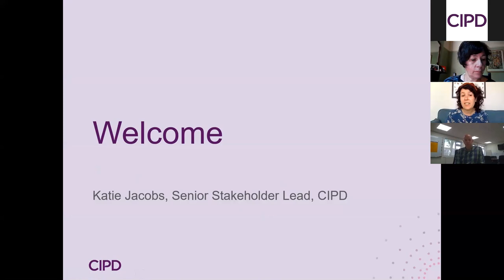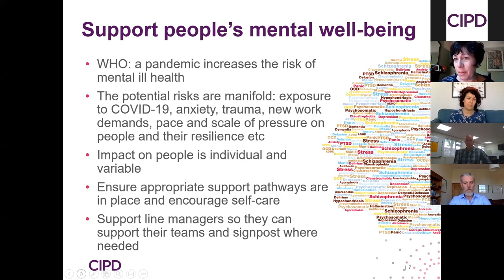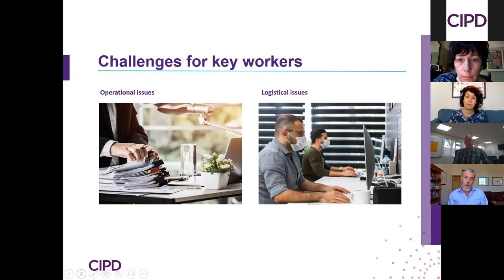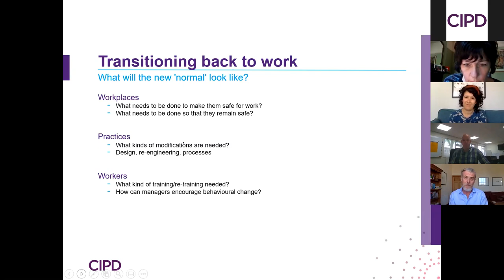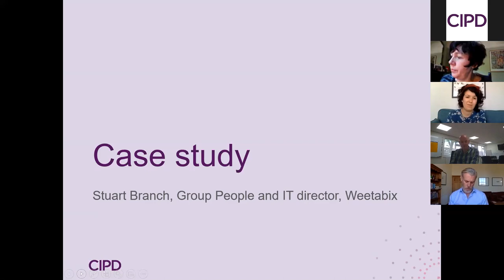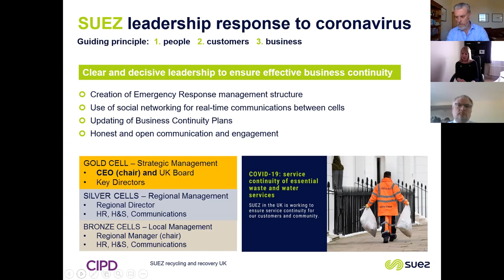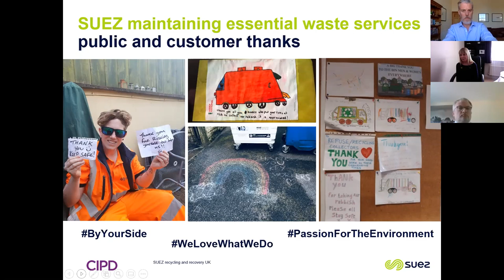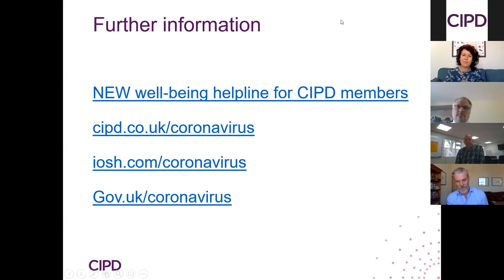CIPD Coronavirus webinar series: Looking after key workers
While many of us are working from home, an army of essential key workers are keeping the UK fed, watered and safe. How can HR teams best support the health and well-being of those providing essential services, as well as keeping them engaged and creating the conditions for performance?